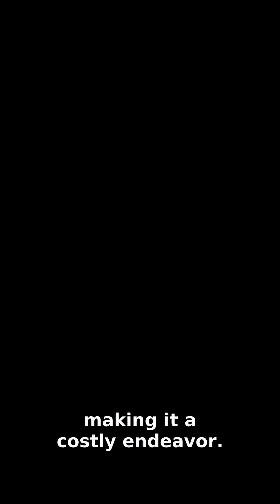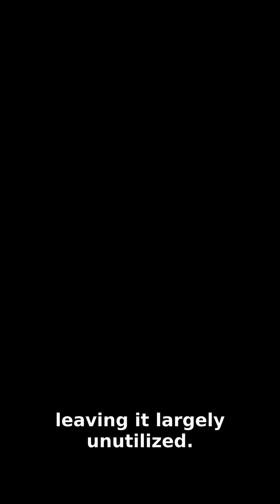Top 5 Most Ancient Technological Failures 😱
🔥 Top 5 Most Ancient Technological Failures - Prepare to be AMAZED!

In this video:
🥇 The Antikythera Mechanism
🥇 Roman Concrete
🥇 The Great Wall of China
🥈 The Flying Machine of Daedalus
🥉 The Tesla Coil for Wireless Power

Share this with someone who needs to see this! 📤